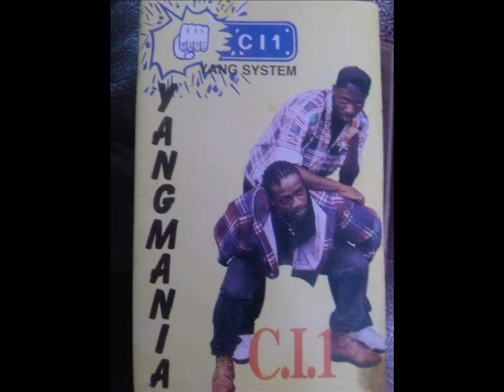Retro Ivoirien Yang Systèm Brigadier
RETRO IVOIRIEN DES ANNÉES 92-95